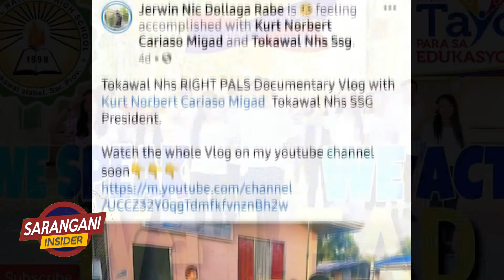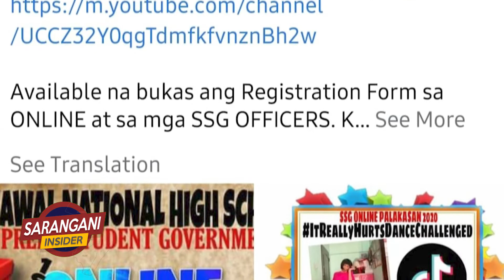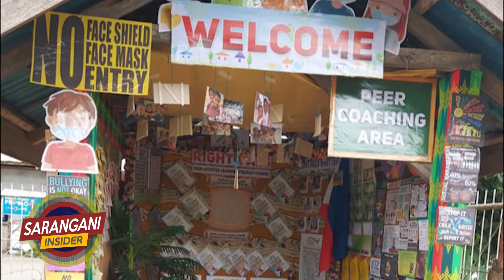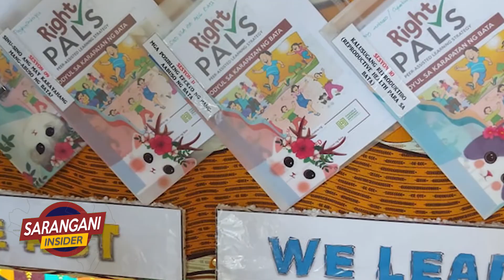Mga proyekto ng Tokawal NHS Supreme Student Government viral sa vlogs